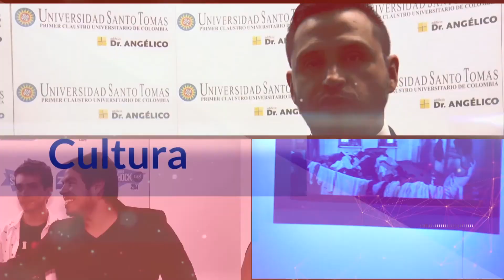InfoZOOM: ModoBAM Gabriel Torres